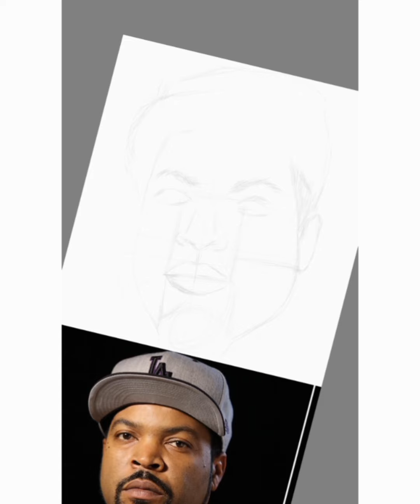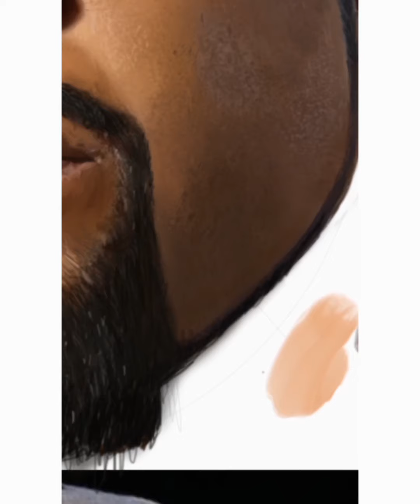the best realistic digital drawing of Ice cube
digital drawings